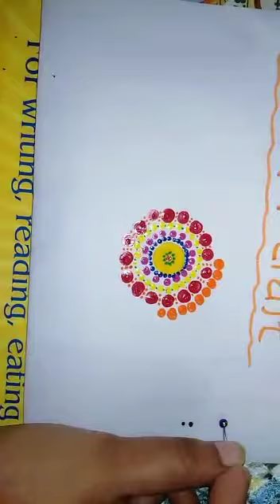Mandala art demonstration at online summer camp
Smt.Nidhi bharti   maths mistress GSSS GHIALA PATHANKOT